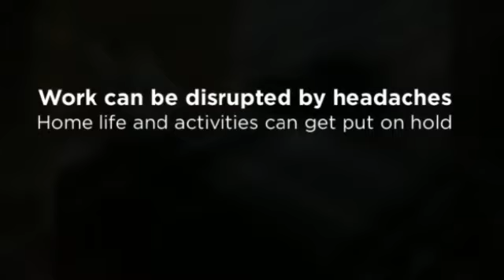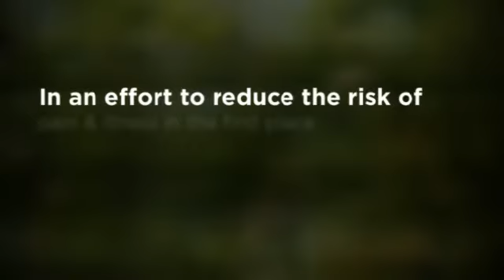Oak Lawn, IL Chiropractic & Headache Relief - Dr. Valentino Botti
Dr. Valentino Botti
5569 W. 95th Street
Oak Lawn, IL 60453